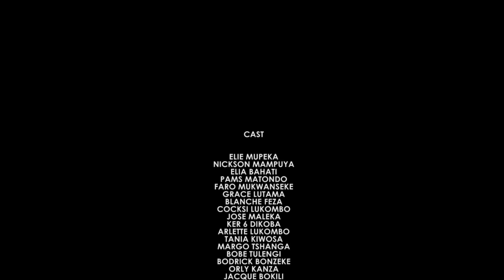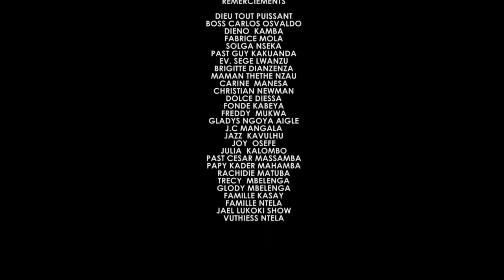CATASTROPH Ep2|THEATRE CONGOLAIS 2020|AVEC LE GROUPE WENGE DE GABBANA HISTOIRE VRAI